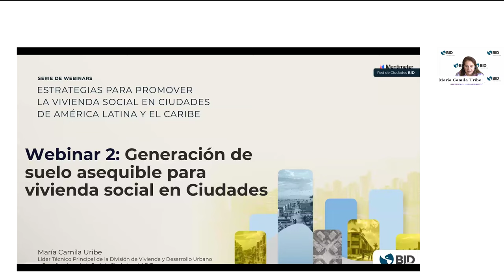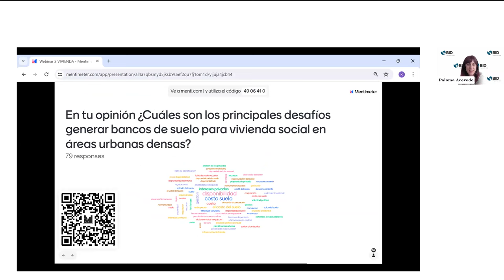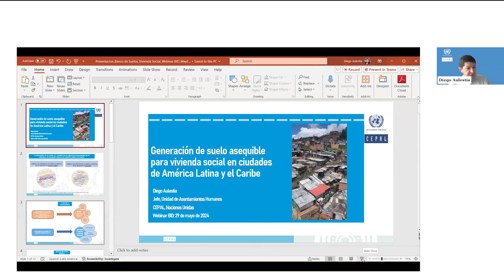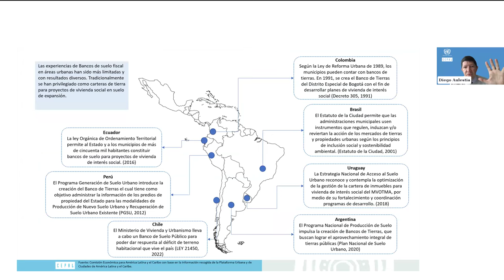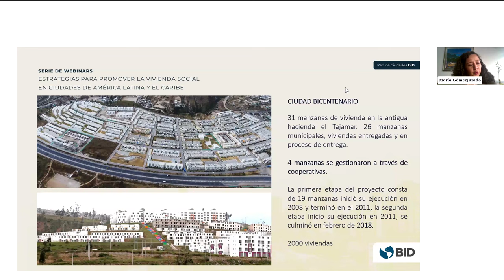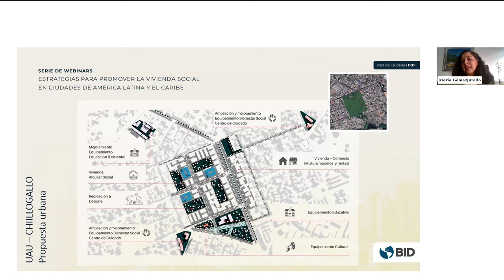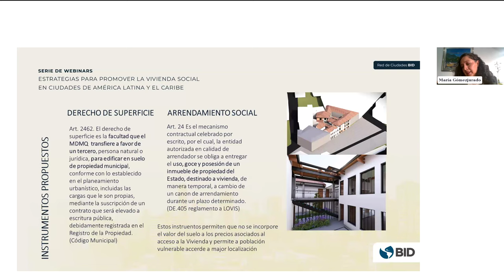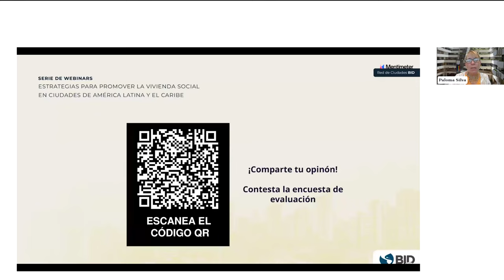Generación de Suelo Asequible para Vivienda Social en Ciudades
¿Cómo podemos generar suelo asequible para promover la vivienda social? La Red de Ciudades del BID efectuó el webinar “Generación de Suelo Asequible para Vivienda Social en Ciudades”, segundo de la serie “Estrategias para promover la vivienda social en Ciudades de América Latina y el Caribe”. En este reciente webinar, se exploró la importancia de generar y desarrollar bancos de suelo y predios públicos para facilitar la construcción de vivienda para vivienda social en áreas céntricas de las ciudades de América Latina y el Caribe, presentando casos concretos de ciudades de Costa Rica y Ecuador. Estos fondos o bancos permiten a los desarrolladores urbanos reducir costos de adquisición de terrenos, haciendo los proyectos de vivienda más asequibles y accesibles para compradores o inquilinos.